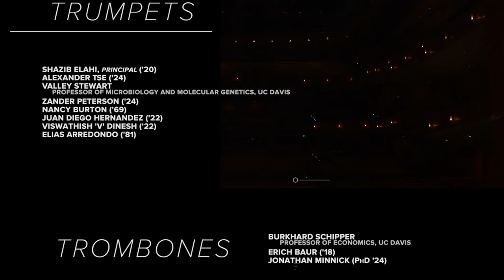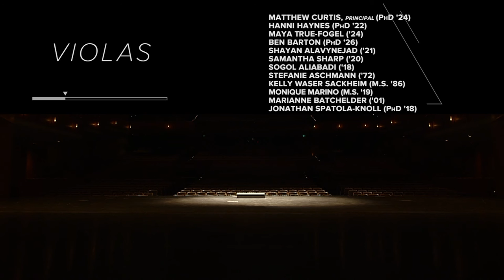Gustav Mahler, 'Urlicht' with Sasha Cooke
UC Davis Symphony Orchestra (and Alumni Guests) - Virtual Orchestra
Sasha Cooke, mezzo-soprano
Christian Baldini, music director & conductor

Urlicht. Sehr feierlich, aber schlicht (“Primeval Light.” “Solemn, but simple”)
“Urlicht (“Primal Light”) represents the soul’s striving and questioning attitude towards God and its own immortality. The moving voice of innocent belief sounds in our ears.”

Primal Light (Urlicht)
O little red rose!
Humankind lies in greatest need!
Humankind lies in greatest pain!
Much rather would I be in Heaven!

Then I came onto a broad path;
And an angel came and wanted to turn me away.

But no, I would not be turned away!
I am from God and would return to God!
The dear God will give me a little light,

Will light me to eternal, blissful life.

Urlicht
O Röschen rot!
Der Mensch liegt in grösster Not!
Der Mensch liegt in grösster Pein!
Je lieber möcht’ ich im Himmel sein!

Da kam ich auf einen breiten Weg;
Da kam ein Engelein und wollt’ mich
 abweisen.

Ach nein! Ich liess mich nicht abweisen!
Ich bin von Gott und will wieder zu Gott!
Der liebe Gott wird mir ein Lichtchen
 geben,

Wird leuchten mir bis in das ewig selig
 Leben!

Faith and doubt
Born into a Jewish family, the young Mahler held radical, anti-religious views. Later, bowing to the anti-Semitism of Vienna, he was baptized as a Catholic. Mahler’s beliefs have remained, to some extent, unknowable.

Faith and doubt take center stage in his Second Symphony. In the first movement, a hoarse musical voice cries out, “What is life’s purpose?” In the third, life is a churning mass of noise. In the fifth, the dead rise, wailing with pain.

Mahler is quoted as saying that the fourth movement, Urlicht (“primal light” or “ancient light”), is about the struggle for faith. That it evokes “the wrestling of Jacob and the Angel…and Jacob’s cry to the angel, I will not let thee go, except that thou bless me.”

Two-time Grammy Award-winning mezzo-soprano Sasha Cooke has been called a “luminous standout” (New York Times) and “equal parts poise, radiance and elegant directness” ("Opera News"). Cooke is sought after by the world’s leading orchestras, opera companies, and chamber music ensembles for her versatile repertoire and commitment to new music. She is represented by IMG Artists.

Christian Baldini has served as the Music Director of the UC Davis Symphony Orchestra since 2009 and is the Barbara K. Jackson Professor of Orchestral Conducting at UC Davis. Since 2012, Baldini also has served as Music Director of the Camellia Symphony Orchestra in Sacramento. Formerly an assistant conductor with the BBC Symphony in London and the San Francisco Symphony, Baldini has conducted opera at English National Opera, Teatro Colón de Buenos Aires and Aldeburgh Festival, and concerts and tours with Nordwestdeutsche Philharmonie (Concertgebouw in Amsterdam), Noord Nederlands Orkest, Munich Radio Orchestra, Buenos Aires Philharmonic, National Symphony of Argentina. His Mozart CD conducting Scottish Chamber Orchestra was chosen as Recording of the Month by the BBC Music Magazine. Equally at home in the core symphonic and operatic repertoire as in the most daring corners of contemporary music, he has presented world premieres of over 100 works, and has collaborated with numerous composers including Sir Harrison Birtwistle, Thomas Adès, Brian Ferneyhough and Oscar Strasnoy. Baldini has been a featured composer at the Acanthes Festival in France and the Ginastera Festival in London.

Dancers in Buenos Aires (Argentina)
Choreography & Costumes: Eugenia Schvartzman
Dancers: Lourdes Armesto, Eugenia Casabella, Jade Gorosito Satue, Anna Serafini
Makeup & Stylist: Laura Palacios

Dancer in Davis
Choreography and Dance: Maya Khayat

Dancers in Sacramento
Choreography: Samantha Matsumoto
Dancers: Tatyana Amarante & XiaoXiao Driver

Select segments filmed by and edited by Phillip Alan Films.

Audio editing by Stephen Bingen, Audio Engineer at UC Davis's Pitzer Center.